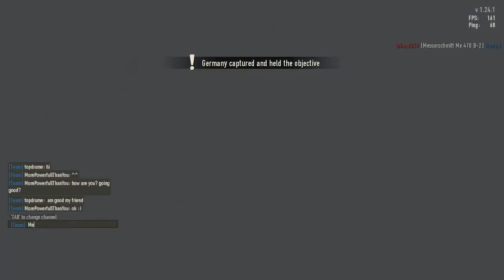hng 2021 11 16 21 52 35 367